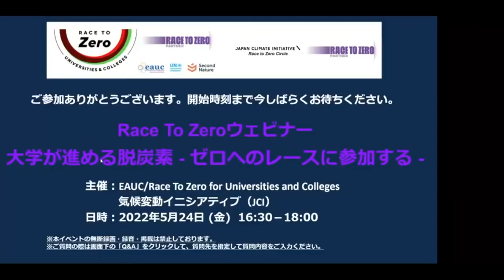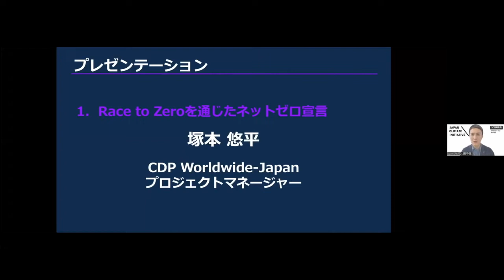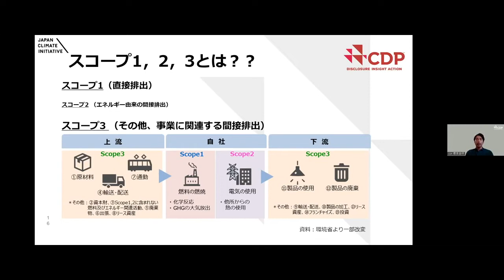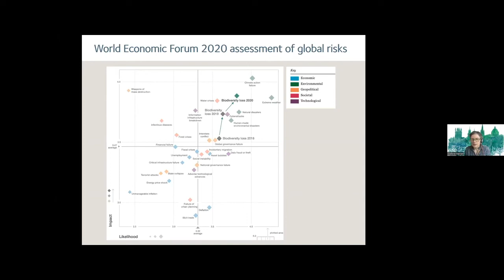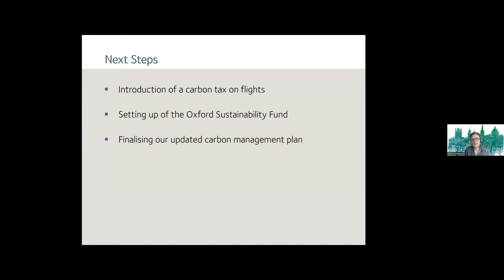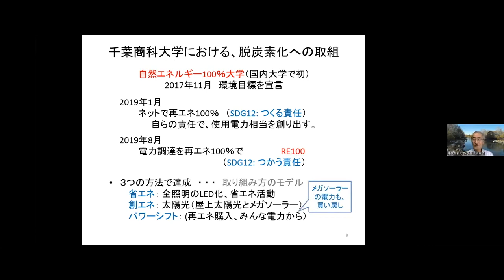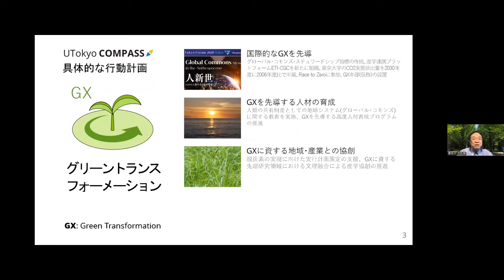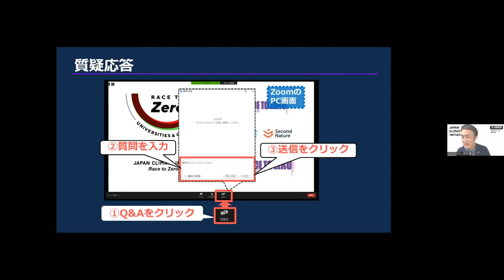Decarbonization promoted by universities- Join the Race To Zero - (May 24, 2022)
*The sound of English interpretation gets clearer a few minutes after the video starts

RTZ webinar for Japanese Universities
Decarbonization promoted by universities - Join the Race To Zero -

Organized by EAUC, Race To Zero for Universities and Colleges, and Japan Climate Initiative

Date: Tuesday 24th May 2022 at 1630 – 1800
Fee: Free
Online Tool: Zoom Webinar
Language: Japanese/English simultaneous interpretation is available

Program:
Welcome – Ken Tanaka, Climate and Energy Group Officer, WWF Japan and Japan Climate Initiative Secretariat

Opening Keynote from the National Government
- DOISHITA Mitsuhiro, Director, Environment and Energy Division, Research and Development Bureau, Ministry of Education, Culture, Sports, Science and Technology
- Reo Kawamura, Director, Office of Global Environment and Decarbonizing Innovation Research, Ministry of the Environment

1. What is Race to Zero – Yuhei Tsukamoto, Project Manager, CDP Worldwide Japan and Japan Climate Initiative Secretariat

2. Barriers and Opportunities for Universities that join Race to Zero – Fiona Goodwin, Deputy CEO, EAUC – The Alliance for Sustainability Leadership in Education and Race to Zero for Universities and Colleges Secretariat

3. Good Practice from University of Oxford－Harriet Waters, Head of Environmental Sustainability at University of Oxford

4. Good Practice from Chiba University of Commerce - Sachihiko Harashina, President, Chiba University of Commerce (CUC)

5. Good Practice from University of Tokyo
- Tatsuya Okubo, Executive Vice President, The University of Tokyo
- Yasunori KIKUCHI, Associate Professor, Institute for Future Initiatives, the University of Tokyo

Q&A
Closing